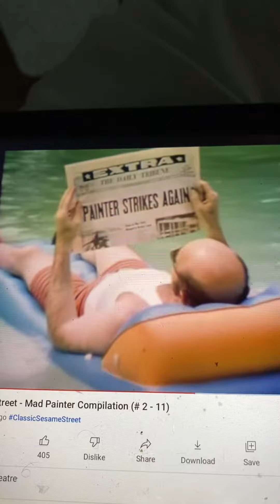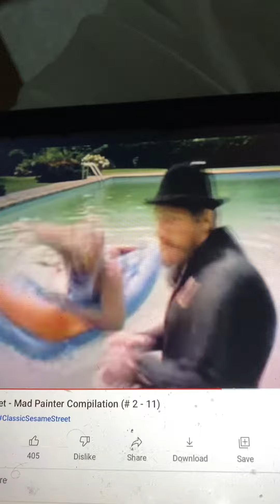Sesame Street Mad Painter #8